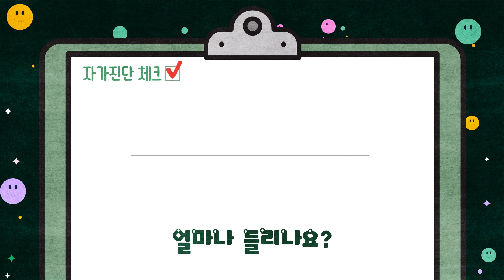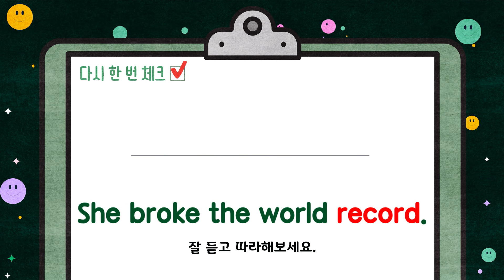영어 e/ea 발음, OOO하면 원어민처럼 소리 낼 수 있다구요?😮_발음클리닉 Day 40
영어에서 정말정말 많이 쓰이는
모음 뒤의 e 또는 ea-
하지만 대충 읽으면 외국인들은 못 알아듣는 대표적인 발음입니다.
EBS와 함께 발음기호 [e] 소리를 교정해볼까요?

 더 많은 파닉스 클리닉 콘텐츠는 EBSe 홈페이지에서 확인하세요!